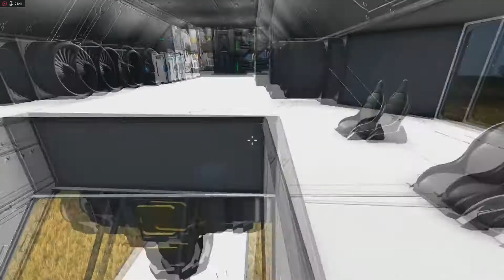Space Engineers epopée survie Partie 3